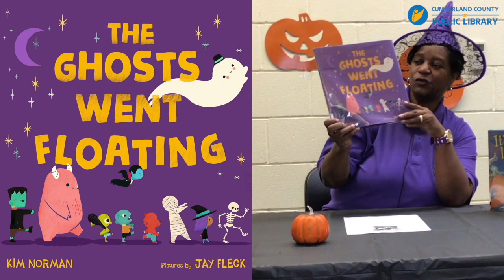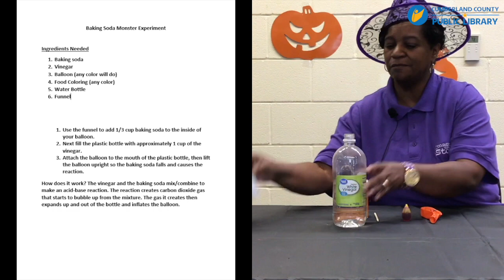Stories for Sprouts - Jack-o'-Lanterns, Spiders and More, Oh My!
Stories and a STEM activity to highlight the holiday.